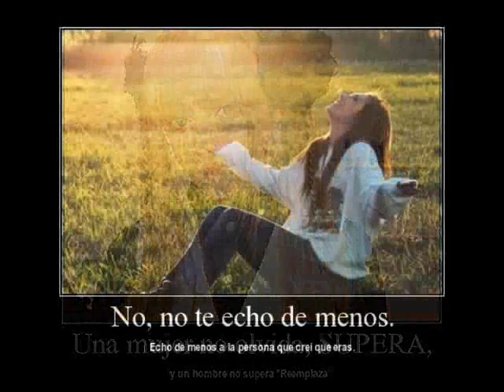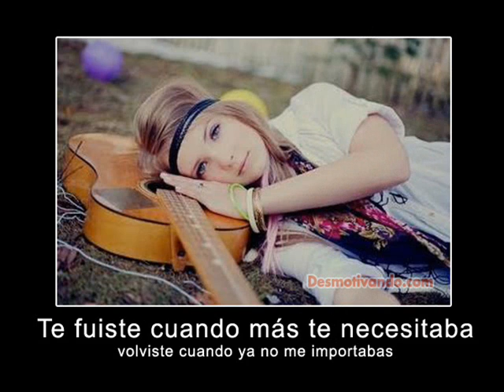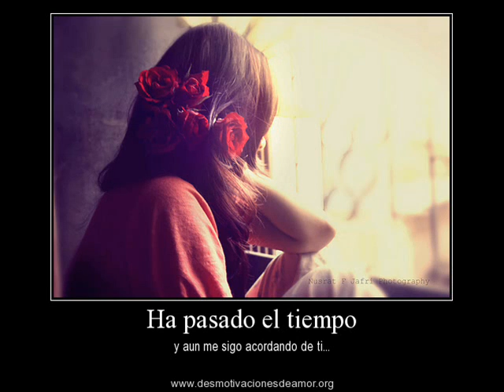ya no te buscare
Una rola cantada para los hombres muy linda